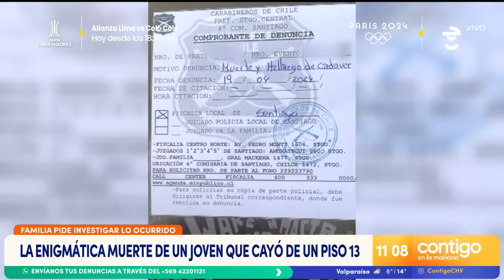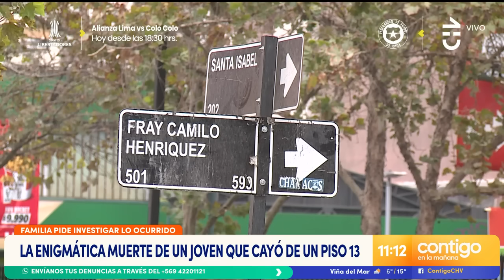"MUCHAS COSAS NO CUADRAN": La enigmática muerte de joven que cayó del piso 13 - Contigo en la Mañana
En Contigo en la Mañana analizamos los detalles de la enigmática muerte de Nicolás Julio, un joven que cayó del piso 13.

La familia del joven habló en el matinal y descartaron la teoría del suicidio: "Muchas cosas no cuadran", comentó su papá.